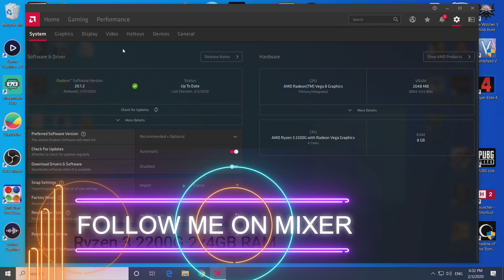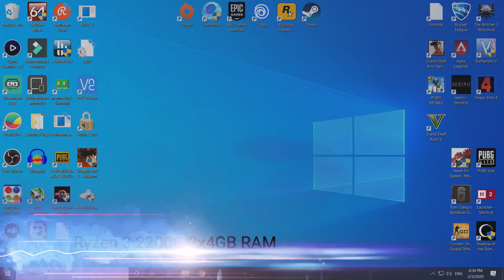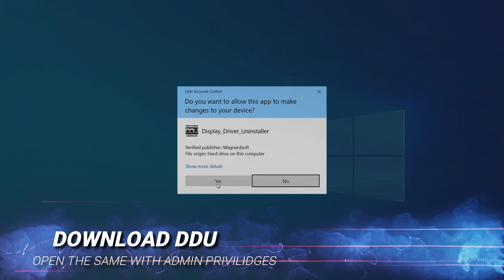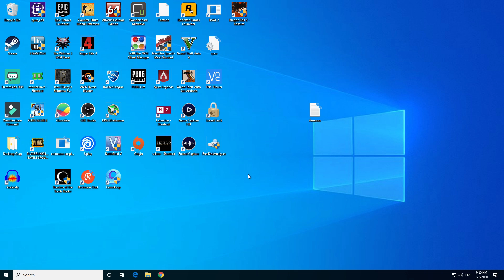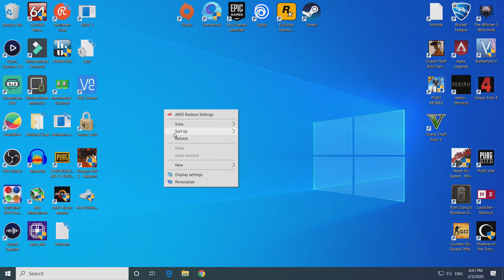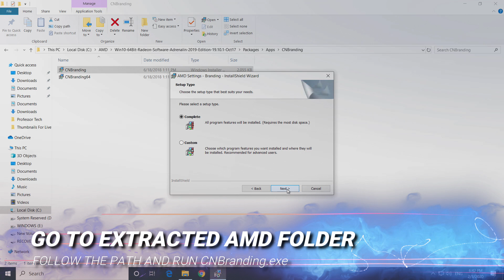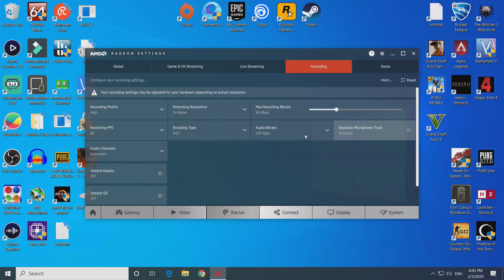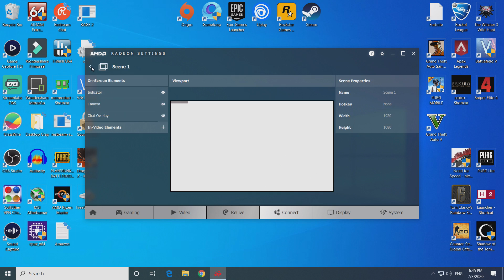AMD ReLive | How-to Record/Stream Gameplay with an AMD APU/GPU [Hindi]